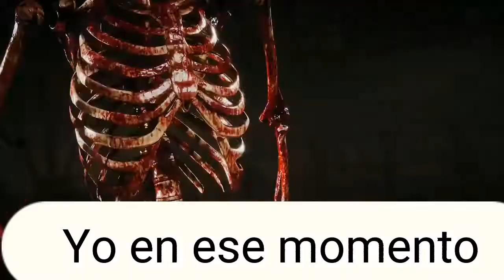Mobile legends (mi último video)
Banda será mi último video ya creo que para mañana se dañará mi teléfono nos vemos